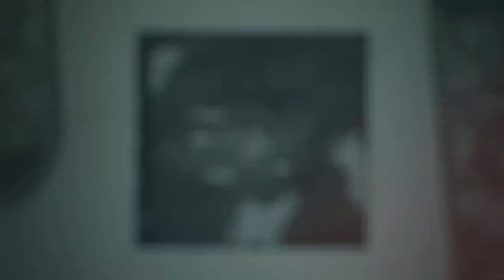Call Of Duty: Black Ops Cold War Campaign (Redlight, Greenlight) - Mission 4